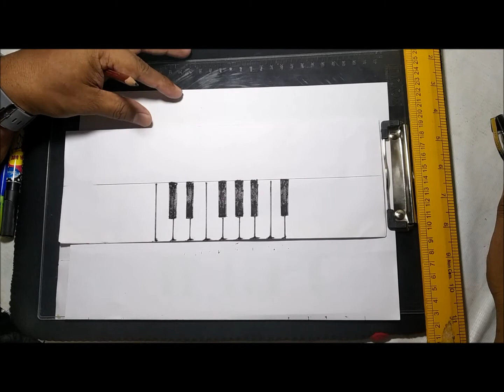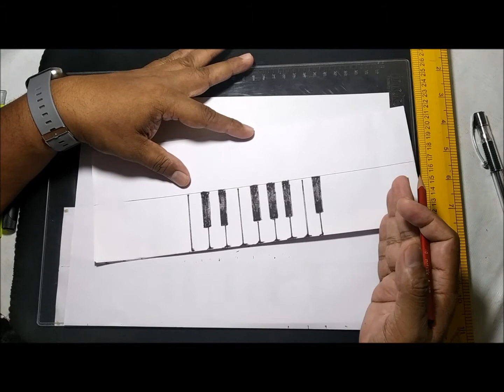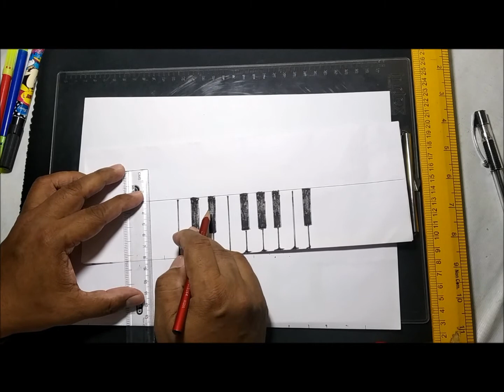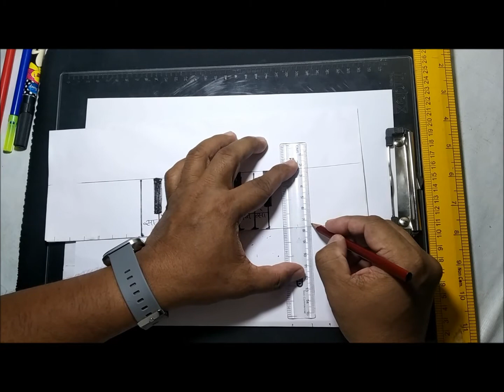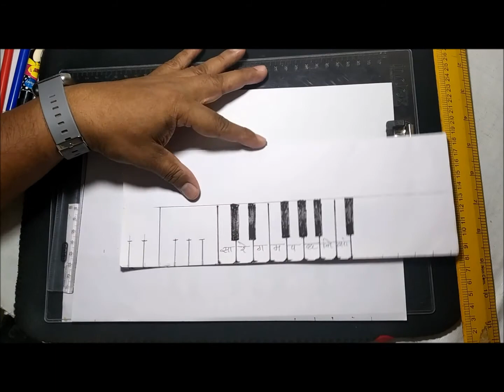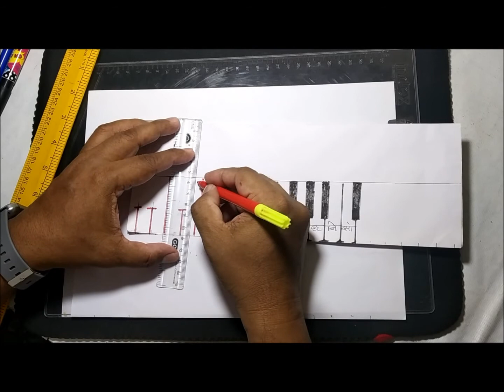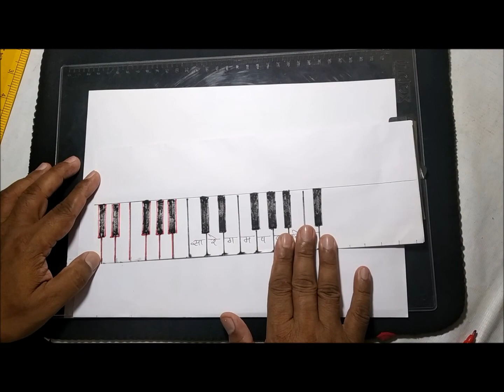बिना Piano के Piano बजाना सीखें- MAKE YOUR PIANO BIG, ONLINE MUSIC/PIANO/ HARMONIUM CLASS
Congratulations ! Now you are a performer of at least one song ! without real instrument you have done it !! it is unbelievable !!! isn't it ? But it could be possible just because of your perfect drawing !
Hello !

And now for next song again you have to do one more 100% perfect drawing ! after that only you can go ahead ! so be ready and watch this video !
Continue drawaing of your unique instrument ! one more part is there ,keep watching !

SachSaj channel Online Music class ke saare video dekhne ke liye niche diye huve link par click karen aur sabkuch shuru se sikhen !

To learn from starting click on all video link serially

1.First video me Bina asali piano ke use bajana sikhne ke liye sabse pehle gaane ko usake lyrics ki jagah notaion me gaana sikhen

3.Drawing me bani keys par Sa Re Ga Ma bajane ke liye kaun si finger ko kis note ke liye use karna hai

6.Play and practice in different speed with the sound track given in the video.

7.Ab apne bajane ke saath saath gaaiye bhi ! is video me aapko specially gaane ke liye banaye sound track milenge

9.Learn to play the first song on your drawaing of piano/or real piano - Twinkle Twinkle little star

15.Kya bina asali piano ke sirf ek drawing se bajana sikh sakte hain ? -See the Proof in this video

17.Ye Sa-one-Re kya hai ? jaaniye sa ke baad re ki keys ke bich me ek key kyun chhutati hai ?

20.Lerarn to play a filmy song - Mai tenu Samjhanwan ki by starting with Sa on Black-1 Key

Quires Solved